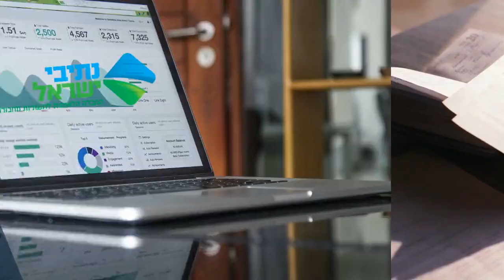פודקאסט: כתב כמויות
המונח כתב כמויות מתייחס לטבלה המציגה את כל החומרים הדרושים לבנייה/ לשדרוג או שיפוץ, מדובר בכמות הנדרשת מכל חומר וחומר. החומרים המופיעים בטבלה מתייחסים לכל שלבי הבנייה החל מפיתוח הקרקע ועד לגמר הפרויקט. בשלב ביצוע כתב הכמויות מחשבים את כל החומרים הנדרשים בהתאם לתכניות המהנדס המוצגות, מפרט זה יכול להציג אינפורמציה לגבי שיפוץ או לגבי בנייה חדשה.
אחרי ההזנה לפודקאסט הזה אתם תרגישו קצת יותר חכמים.